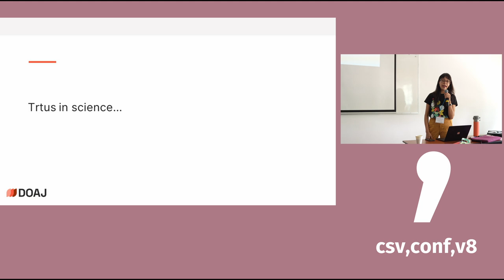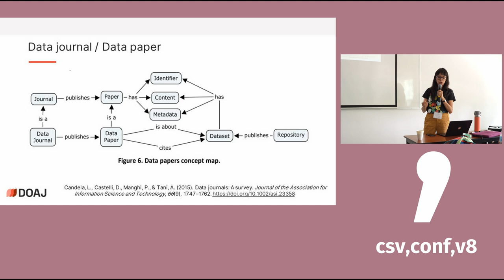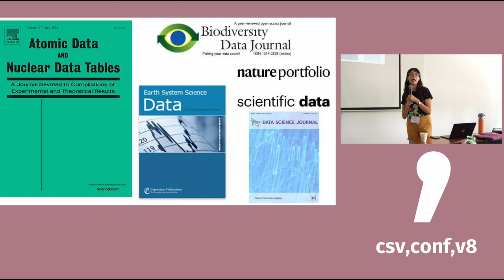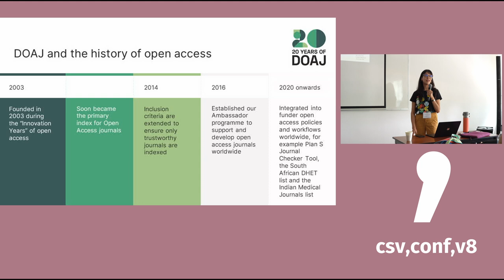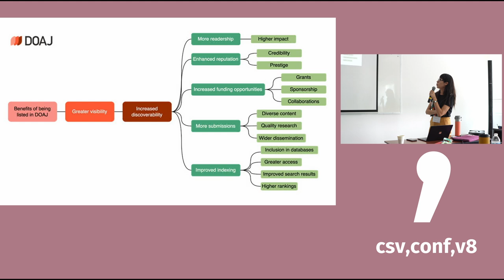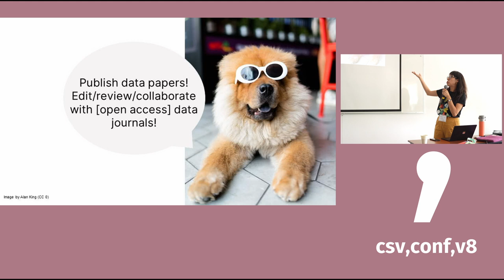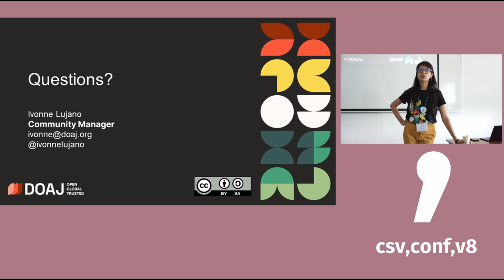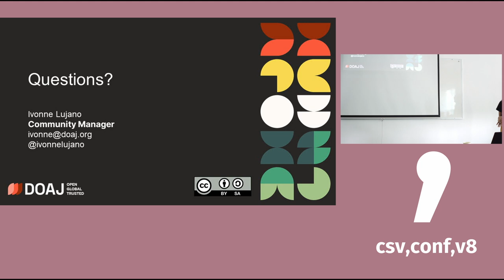Data, journals and data journals: routes towards strengthening trust in science and research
Presented by: Ivonne Lujano (EN)

In this talk, I will address some trends in the publication of data journals from the perspective of the Directory of Open Access Journals (DOAJ). Data journals are publications primarily dedicated to selecting, reviewing, and disseminating articles and reports that describe research data sets. Given data's relevance in reproducibility and research transparency, these journals can contribute to promoting trust in science and the culture of sharing data in a structured way for its appropriate reuse. Data journals generally follow editorial procedures similar to other peer-reviewed publications. However, their contribution selection policies and their interconnection with data repositories imply specific challenges regarding open infrastructures' operation, maintenance, and coordination. In this talk, I will present examples of data journals from different disciplines included in the DOAJ. I will also discuss how inclusion in DOAJ provides visibility to journals not indexed elsewhere, increasing the reuse and potential impact of datasets, which ultimately helps build trust in open access publications globally.